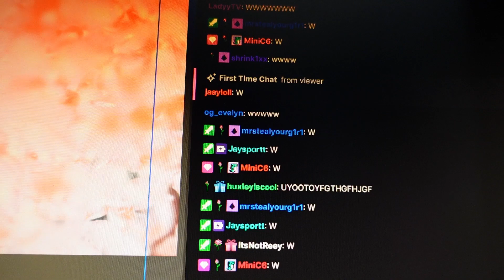How My Life Changed in 1 Day... *EMOTIONAL*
This was my reaction to getting Top 20 for the FaZe1 competition. My friends surprised me and we all had a really good time. I cried really ugly in this video tho so chill on me. LOL